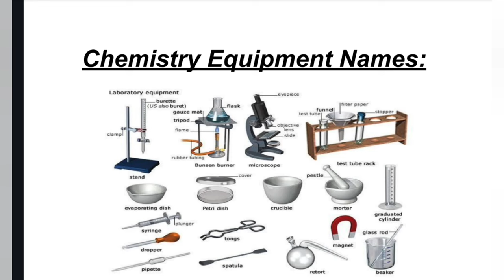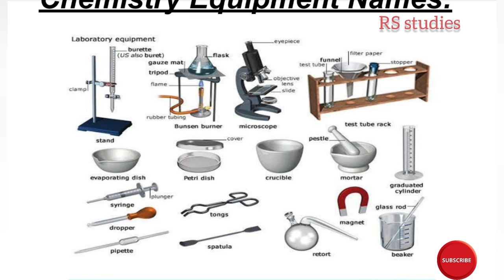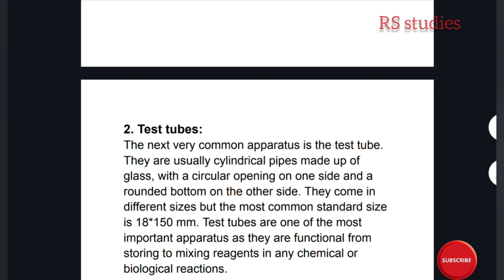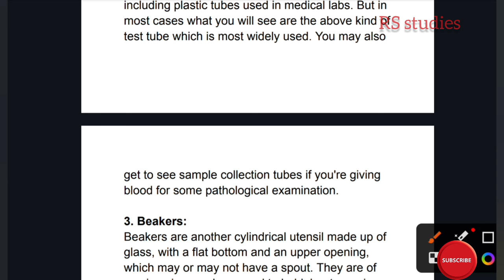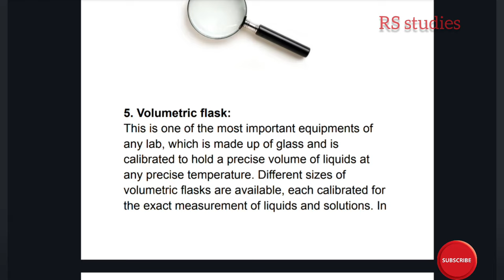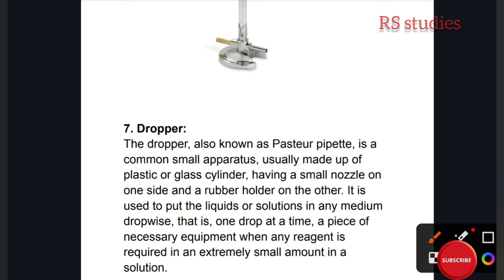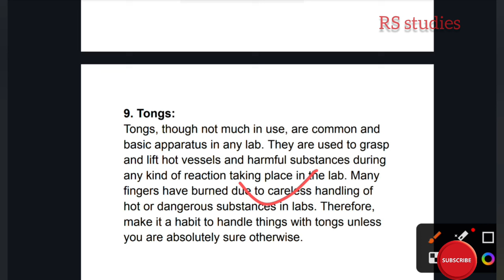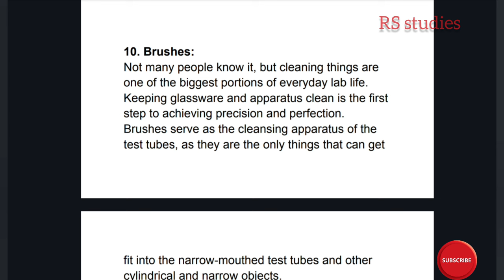𝙀𝙈𝙍𝙎 ఏకలవ్య మోడల్ స్కూల్// 𝙇𝙖𝙗 𝘼𝙩𝙩𝙚𝙣𝙙𝙖𝙣𝙩 𝘾𝙝𝙚𝙢𝙞𝙩𝙧𝙮,𝙗𝙞𝙤𝙡𝙤𝙜𝙮,𝙥𝙝𝙮𝙨𝙞𝙘𝙨 𝙇𝙖𝙗 𝙀𝙦𝙪𝙞𝙥𝙢𝙚𝙣𝙩𝙨 𝙣𝙖𝙢𝙚𝙨,𝙪𝙨𝙚𝙨.